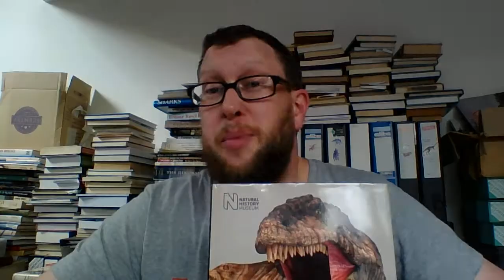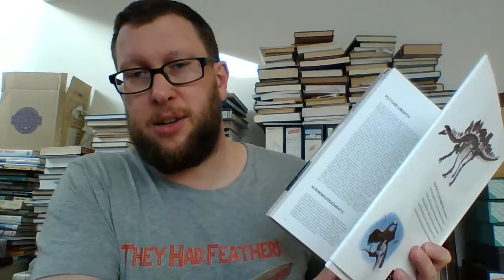Dinosaurs: How They Lived and Evolved, the book